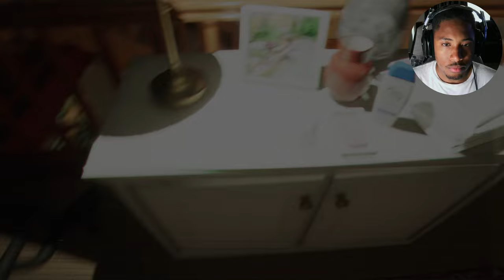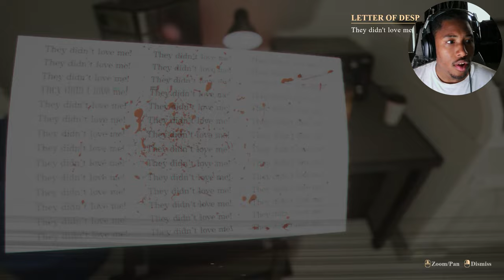this HYPER REALISTIC POLICE HORROR GAME IS TERRIFYING | Hazing Night Shift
A horror game about a rookie cop investigating a home, where a mysterious murder took place.